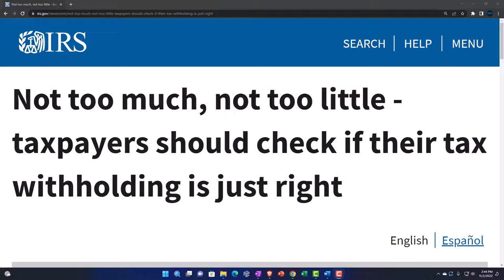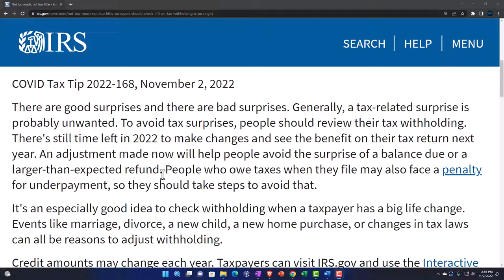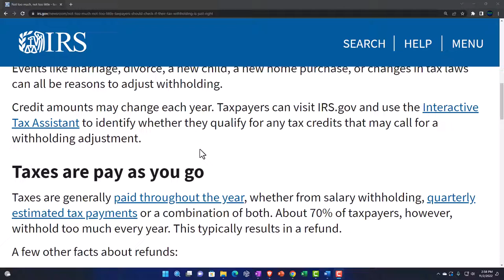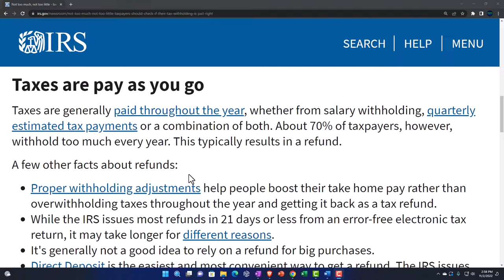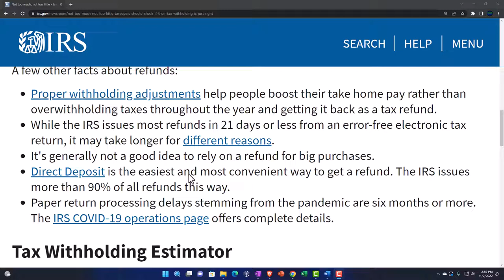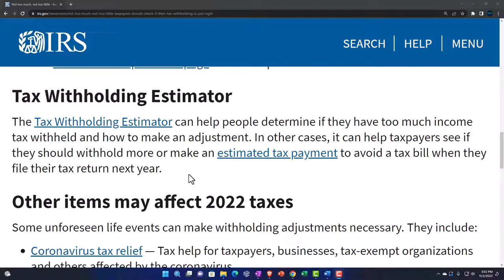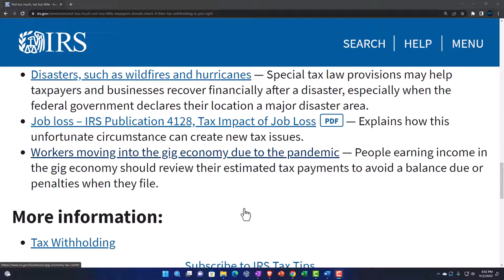Not too much, not too little - taxpayers should check if their tax withholding is just right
There are good surprises and there are bad surprises. Generally, a tax-related surprise is probably unwanted. To avoid tax surprises, people should review their tax withholding. There's still time left in 2022 to make changes and see the benefit on their tax return next year. An adjustment made now will help people avoid the surprise of a balance due or a larger-than-expected refund. People who owe taxes when they file may also face a penalty for underpayment, so they should take steps to avoid that.

It's an especially good idea to check withholding when a taxpayer has a big life change. Events like marriage, divorce, a new child, a new home purchase, or changes in tax laws can all be reasons to adjust withholding.

Credit amounts may change each year. Taxpayers can visit IRS.gov and use the Interactive Tax Assistant to identify whether they qualify for any tax credits that may call for a withholding adjustment.

Taxes are pay as you go
Taxes are generally paid throughout the year, whether from salary withholding, quarterly estimated tax payments or a combination of both. About 70% of taxpayers, however, withhold too much every year. This typically results in a refund.

A few other facts about refunds:

Proper withholding adjustments help people boost their take home pay rather than overwithholding taxes throughout the year and getting it back as a tax refund.
While the IRS issues most refunds in 21 days or less from an error-free electronic tax return, it may take longer for different reasons.
It's generally not a good idea to rely on a refund for big purchases.
Direct Deposit is the easiest and most convenient way to get a refund. The IRS issues more than 90% of all refunds this way.
Paper return processing delays stemming from the pandemic are six months or more. The IRS COVID-19 operations page offers complete details.
Tax Withholding Estimator
The Tax Withholding Estimator can help people determine if they have too much income tax withheld and how to make an adjustment. In other cases, it can help taxpayers see if they should withhold more or make an estimated tax payment to avoid a tax bill when they file their tax return next year.

Other items may affect 2022 taxes
Some unforeseen life events can make withholding adjustments necessary. They include:

Coronavirus tax relief — Tax help for taxpayers, businesses, tax-exempt organizations and others affected by the coronavirus.
Disasters, such as wildfires and hurricanes — Special tax law provisions may help taxpayers and businesses recover financially after a disaster, especially when the federal government declares their location a major disaster area.
Job loss – IRS Publication 4128, Tax Impact of Job LossPDF — Explains how this unfortunate circumstance can create new tax issues.
Workers moving into the gig economy due to the pandemic — People earning income in the gig economy should review their estimated tax payments to avoid a balance due or penalties when they file.
Tax Withholding